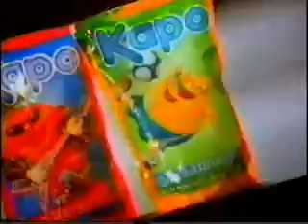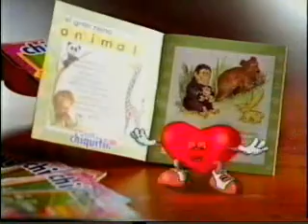Tanda Comercial Canal 13 (Octubre 1998) - Parte 4 y final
Agradecimientos a Carlos (RedSCT) por el material.